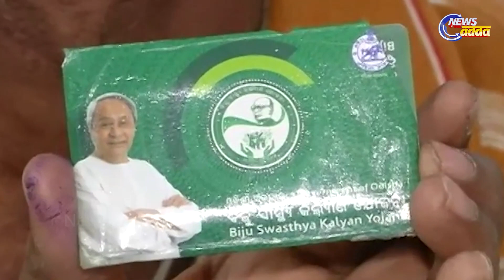Empanelled super-speciality private sector hospitals in BSKY increased to 756